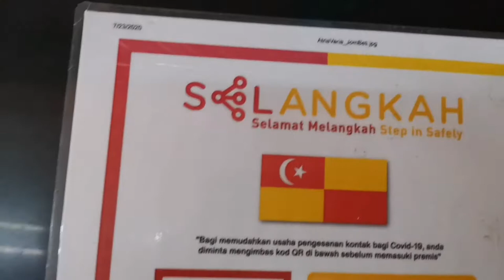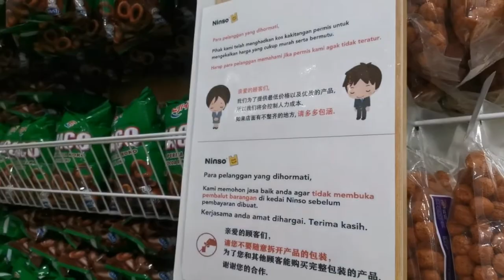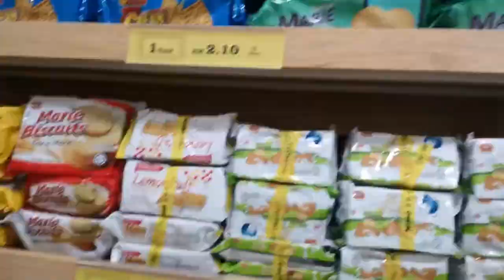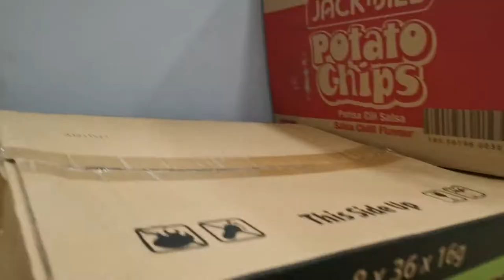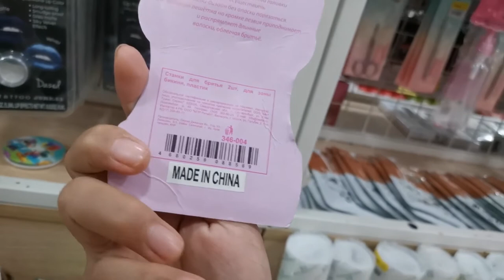Walking around in Rm 2 shop in Sha Alam Malaysia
We went to Sha Alam Pkns Immigration in Malaysia unfortunately its closed due to pandemic last Novembwr 30th 2020
We ended up walking around the place.

No copyright infringenment intended i